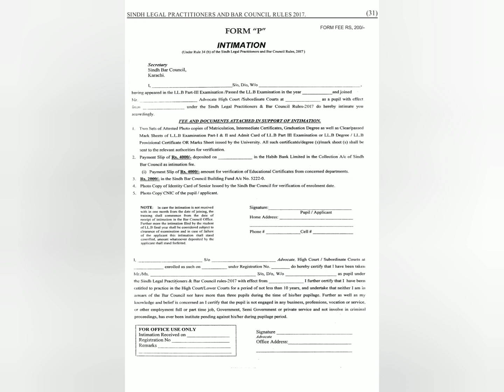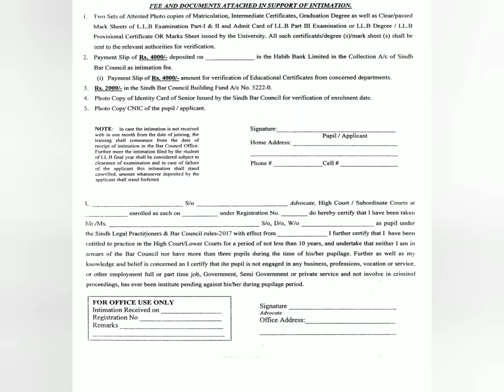Become An Advocate Easy Way Intimation Form-P